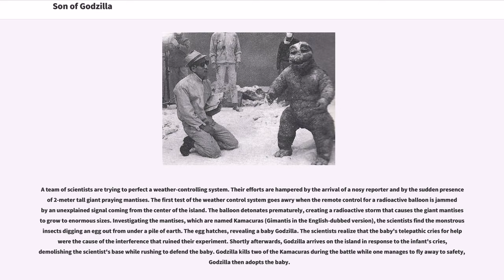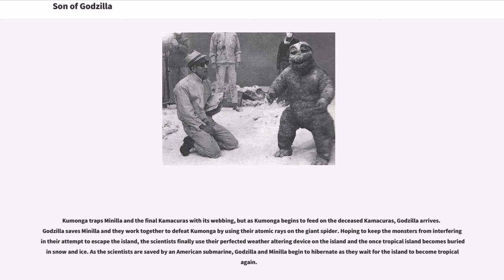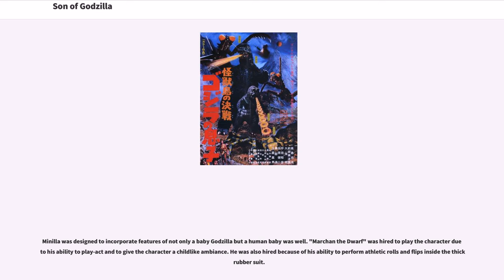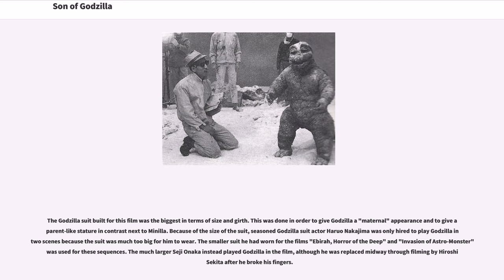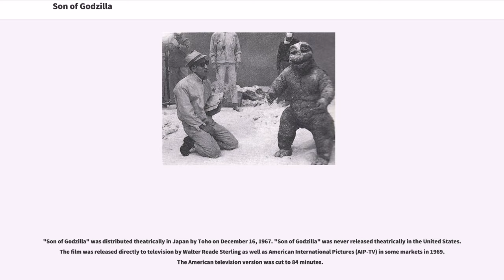Son of Godzilla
A team of scientists are trying to perfect a weather-controlling system. Their efforts are hampered by the arrival of a nosy reporter and by the sudden presence of 2-meter tall giant praying mantises. The first test of the weather control system goes awry when the remote control for a radioactive balloon is jammed by an unexplained signal coming from the center of the island. The balloon detonates prematurely, creating a radioactive storm that causes the giant mantises to grow to enormous sizes. Investigating the mantises, which are named Kamacuras (Gimantis in the English-dubbed version), the scientists find the monstrous insects digging an egg out from under a pile of earth. The egg hatches, revealing a baby Godzilla. The scientists realize that the baby's telepathic cries for help were the cause of the interference that ruined their experiment. Shortly afterwards, Godzilla arrives on the island in response to the infant's cries, demolishing the scientist's base while rushing to defend the baby. Godzilla kills two of the Kamacuras during the battle while one manages to fly away to safety, Godzilla then adopts the baby.

The baby Godzilla, named Minilla, quickly grows to about half the size of the adult Godzilla and Godzilla instructs him on the important monster skills of roaring and using its atomic ray. At first, Minilla has difficulty producing anything more than atomic smoke rings, but Godzilla discovers that stressful conditions (i.e. stomping on his tail) or motivation produces a true radioactive blast. Minilla comes to the aid of Saeko when she is attacked by a Kamacuras, but inadvertently awakens Kumon...